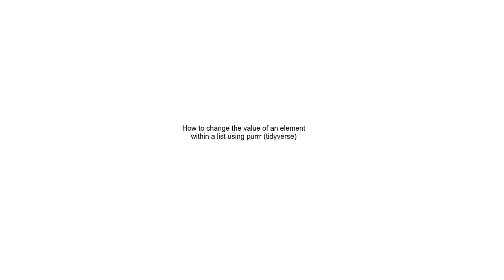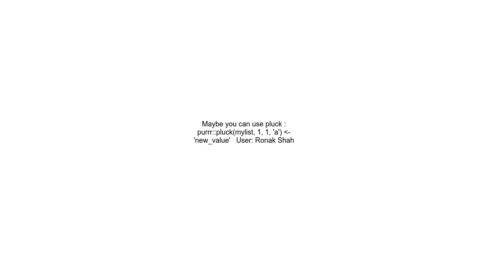How to change the value of an element within a list using purrr tidyverse